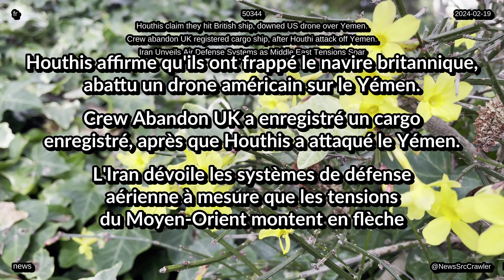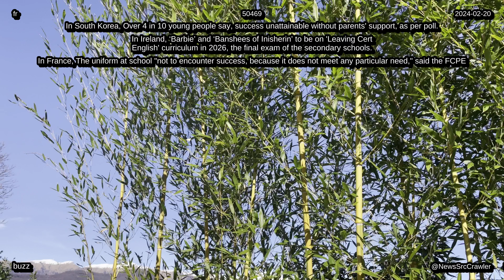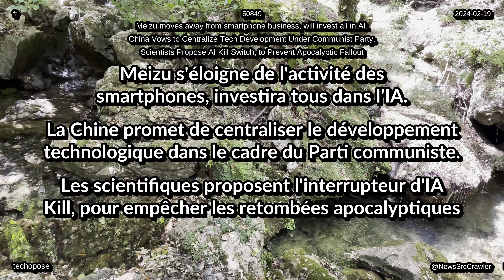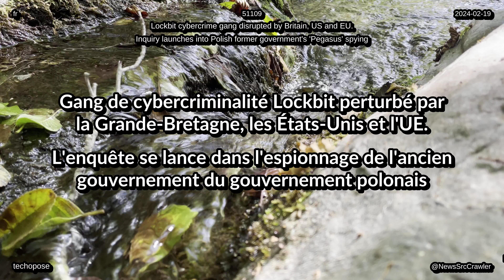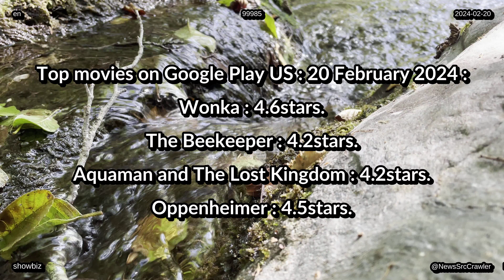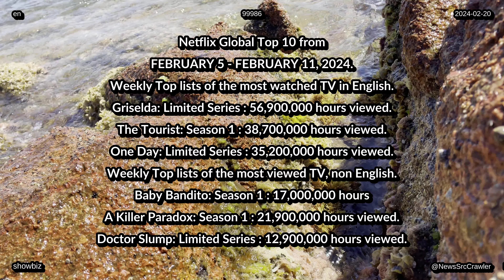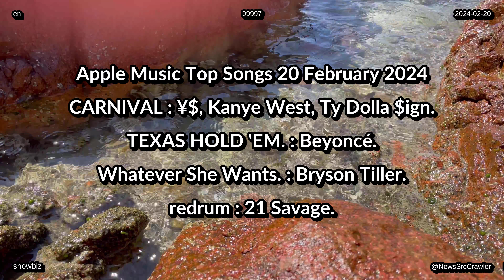Actualités du 20 02 2024 top liste technologie vie divertissement